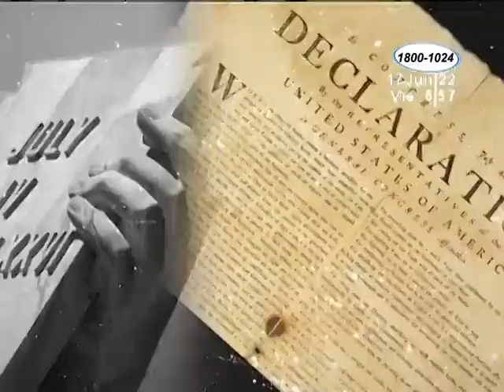¿Qué país le obsequió la Estatua de la Libertad a Estados Unidos?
En considerada Patrimonio de la Humanidad y se trata de uno de los monumentos más famosos de Nueva York.